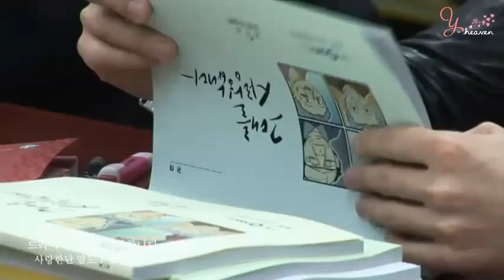[Vietsub] Even the word I love you - SS501 Kim Hyung Jun ('I love you' OST)